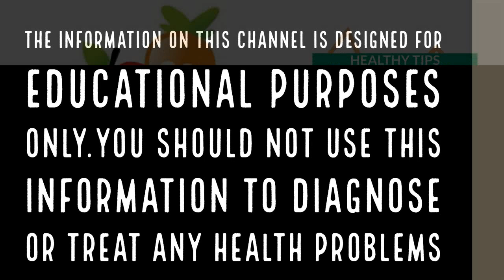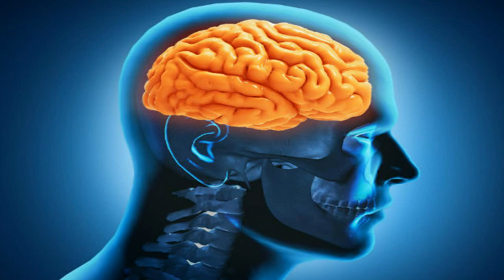ദിവസവും മീന്‍ കഴിച്ചാല്‍||Health Tips Malayalam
മീന്‍ കറിവച്ചും വറുത്തും കഴിയ്ക്കുമ്പോള്‍ ഇതിന്റെ ആരോഗ്യവശങ്ങളെക്കുറിച്ച് എത്ര പേര്‍ ചിന്തിക്കാറുണ്ട്.Health Benefits Of Eating Fish